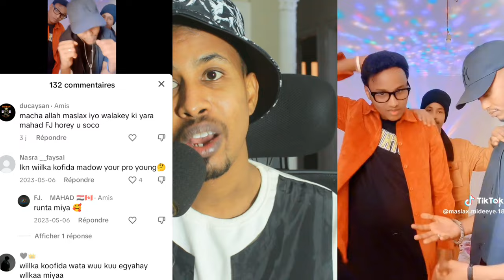MASLAX MIDEEYE// Tou Tou , Let's dance happy 2024 Réaction By FJ MAHAD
WAXAD IGALASO XARIRI KARTA

00:10
00:20
00:.30
00:50
1:00